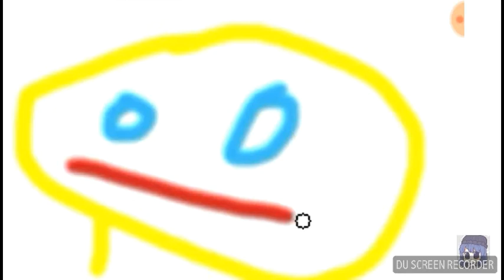This is how i look like😂